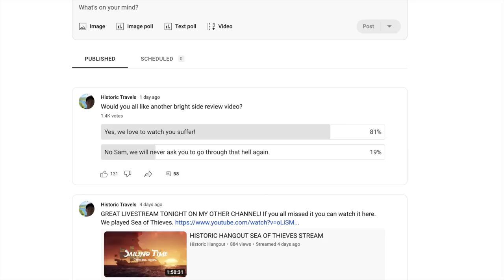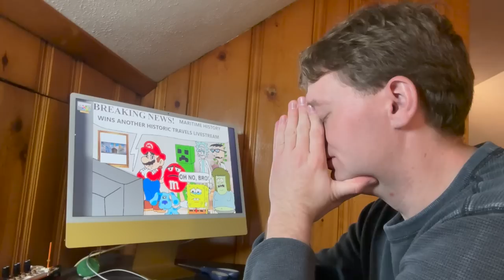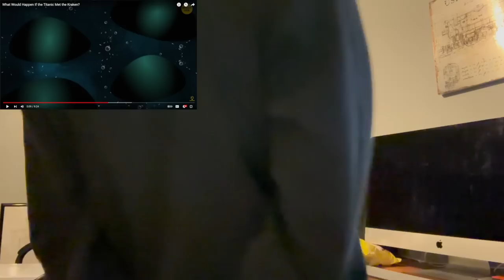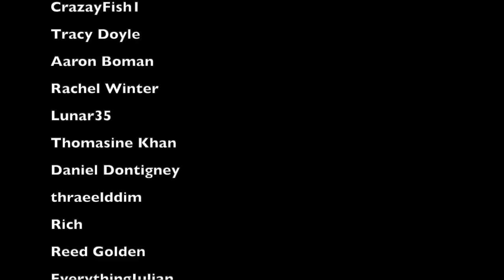BRIGHT SIDE TITANIC REVIEW VIDEO (Part 3)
In this video I watch another Titanic video by Brightside to see how historically accurate this video is.

Samuel Pence
Charleston WV
25375